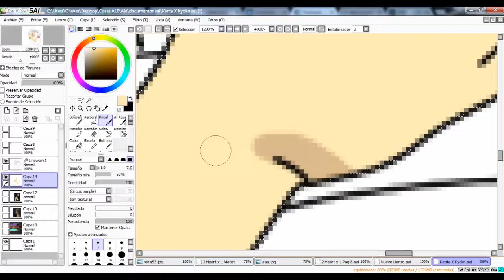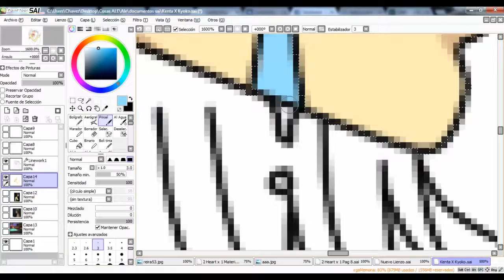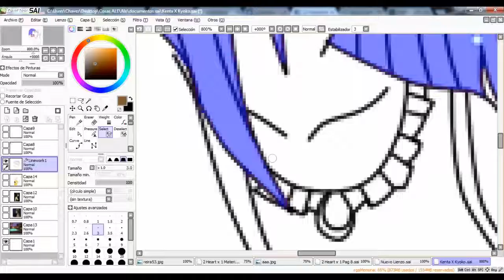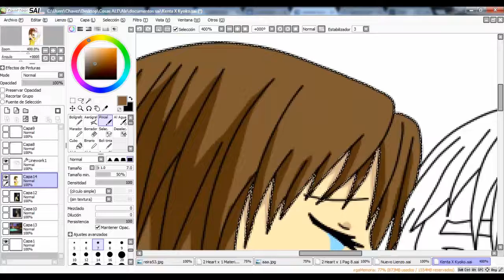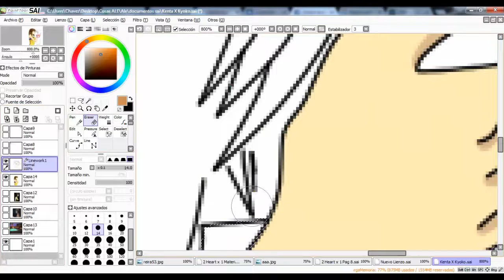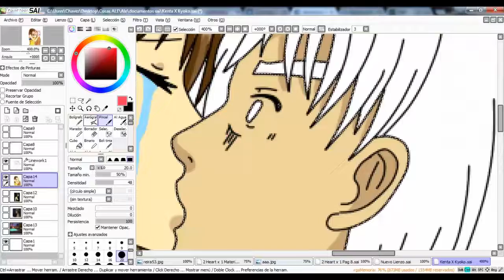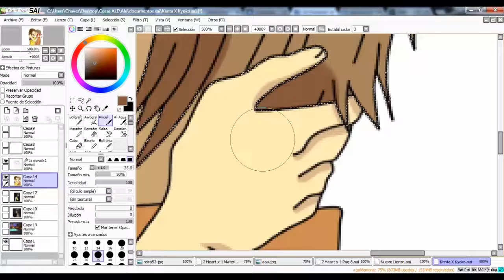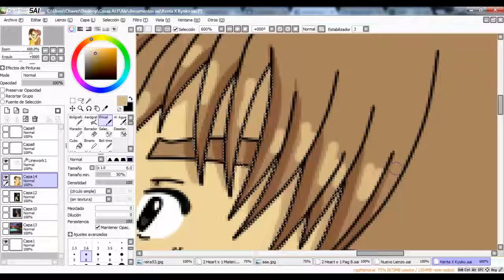Kenta X Kyoko speedpaint